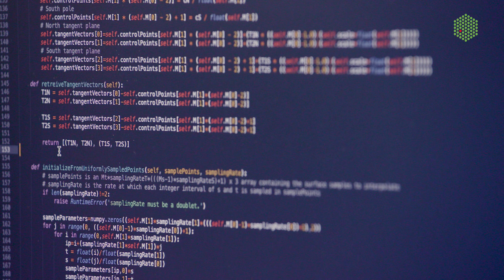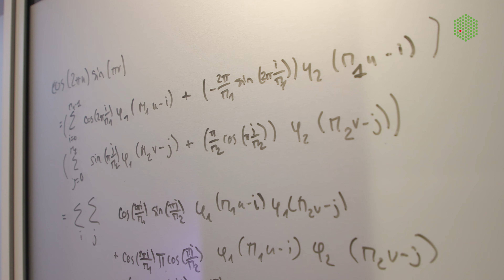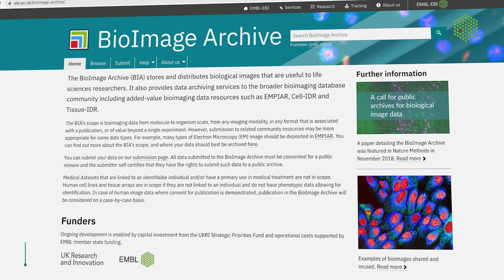Deep learning for bioimage analysis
Supervised deep learning has the potential to help researchers gain insights from bioimages. But before this happens, there are many challenges to be overcome. Here, EMBL-EBI Group Leader Virginie Uhlmann, shares her tips for researchers who want to use machine learning to analyse microscopy images, and explains why biologists and deep learning method developers need to work together to really make an impact.

Source article:
UHLMANN, V., et al. (2022). A Practical Guide to Supervised Deep Learning for Bioimage Analysis. IEEE Signal Processing Magazine. Published online 24 02; DOI: 10.1109/MSP.2021.3123589